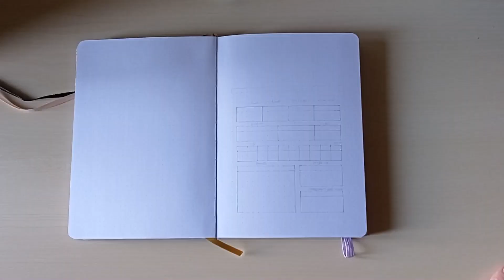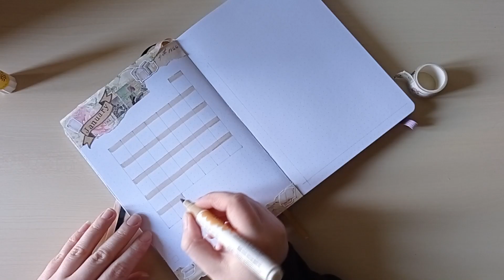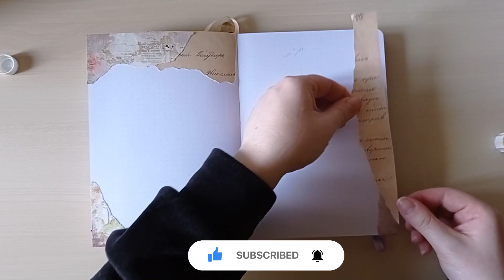Reading Journal: Januay - Plan with me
✨Hi everyone! I know I'm so late with this video! I hope to be able to catch up a little bit and upload a plan with me video for february as soon as possible!
As always a thumb up and a comment can make my day!
Stefy

0:00 Intro
1:08 Cover page
4:03 Monthly view
5:36 Reading tracker
6:35 Books of January
8:04 Flip Through

✨About this video:
Journal: Reading Journal
Month: January
Notebook by: Buke Notebook

✨ Supplies
Notebook: Buke Notebook (Aliexpress)
Watercolours clip arts (book): Etsy
Paper: Aliexpress
Stamps: Amazon
Washi tape: Aliexpress
Craft paper: Amazon
Pens and colours: Pigma Micron 01, Ecoline brush pen (Amazon)
Editing: Sony Vegas pro 14
Recording: Xiamo Redmi Note 9